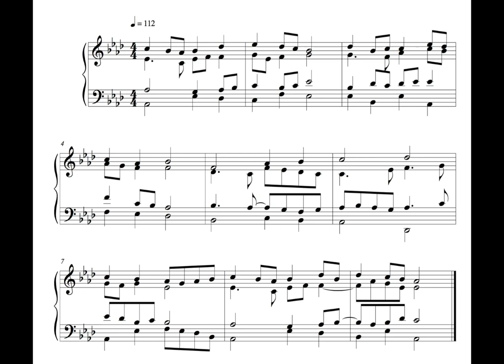Hymn - 22 December 16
This is the hundred and thirty-second written on Thursday the 22nd of December 2016.